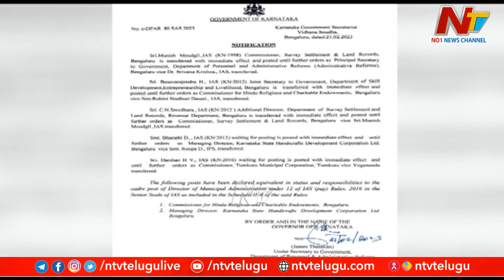Karnataka IAS vs IPS: Both Women Officers Transferred Without Posting After Social Media Spat | Ntv